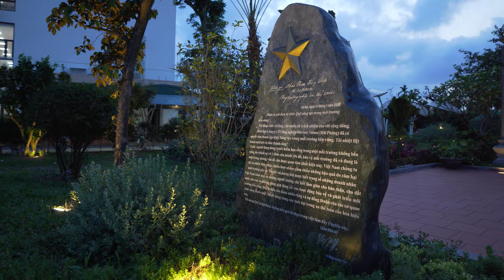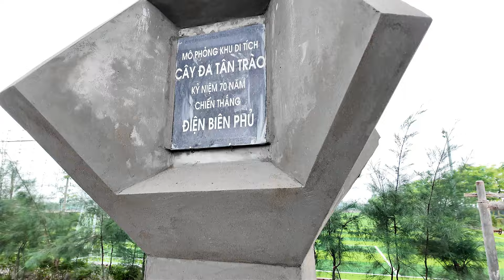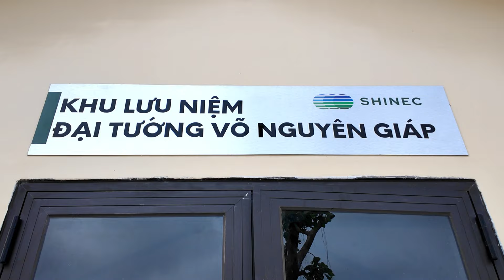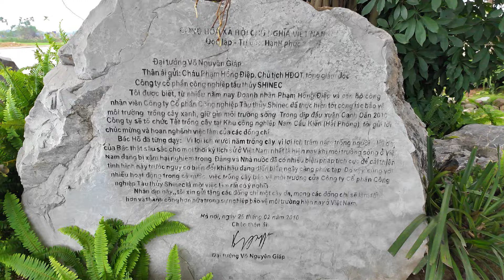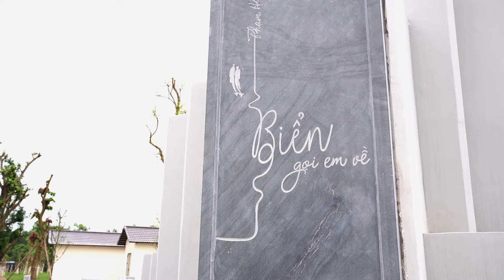Không gian văn hóa Đại tướng Võ Nguyên Giáp tại KCN Nam Cầu Kiền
KCN đầu tiên tại Việt Nam tạo tiểu cảnh không gian Văn hóa Đại Tướng Võ Nguyên Giáp quy mô hơn 3 Ha.